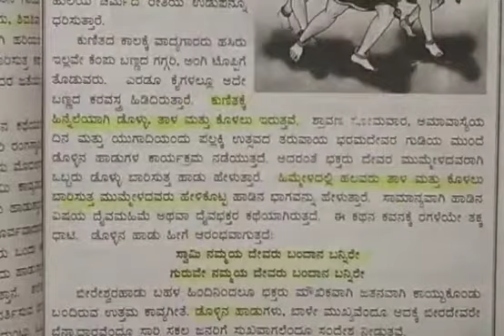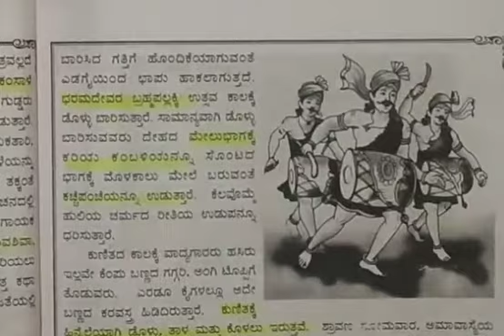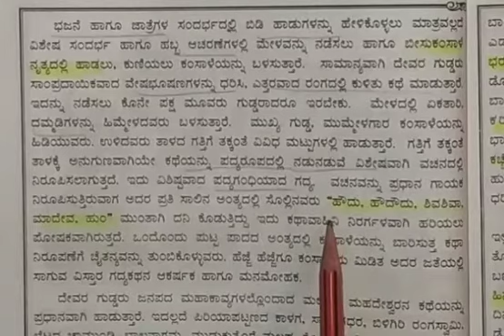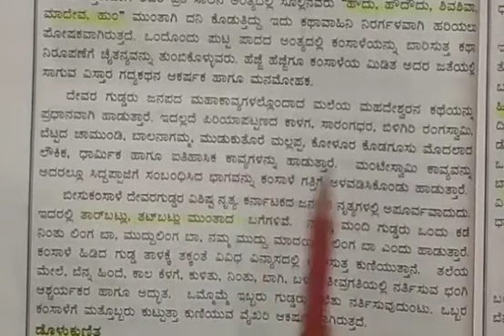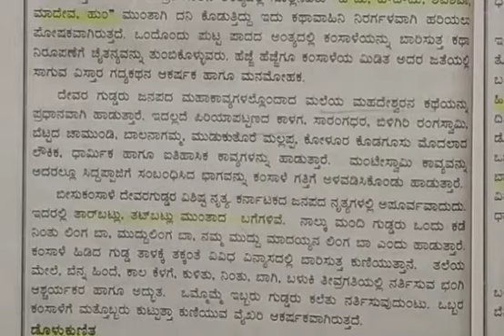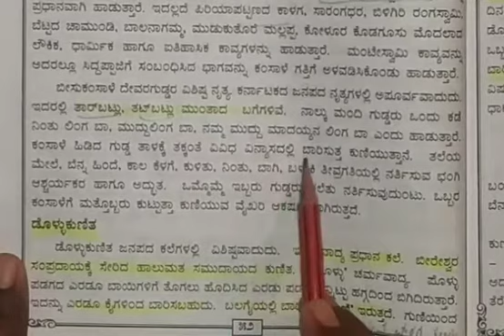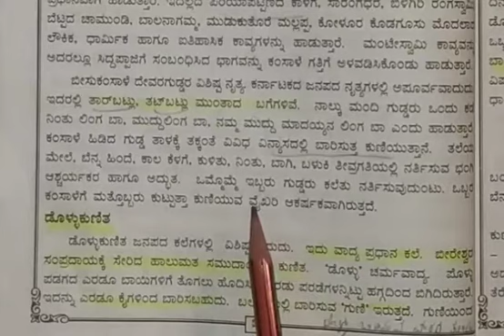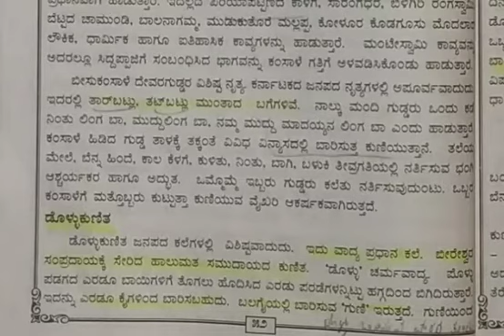Grade 9 State Kannada-Janapada kalegala Vaibhava Part 1